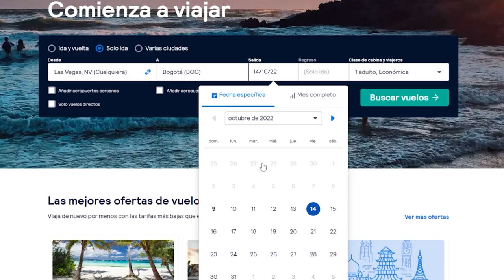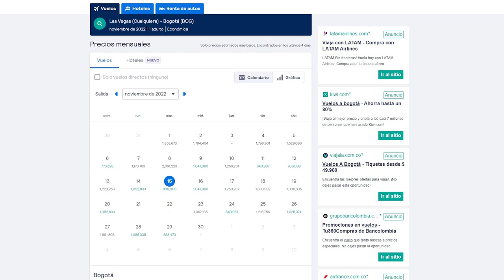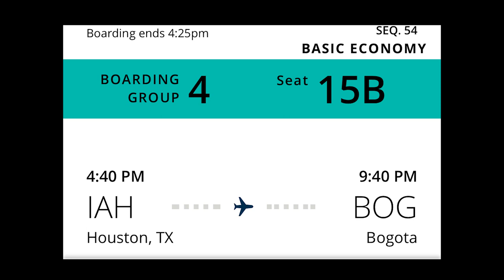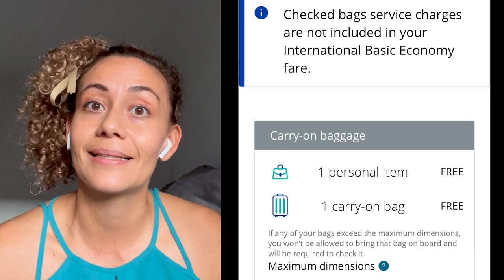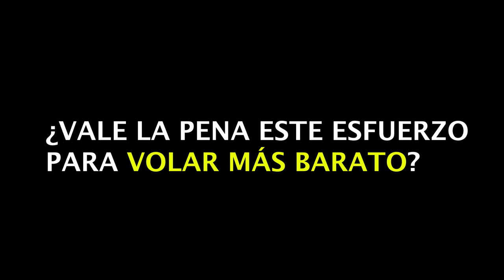🤓TRUCO para volar de Las Vegas a Bogotá por 120 USD!!【APRENDE a buscar pasajes MEGA BARATOS】